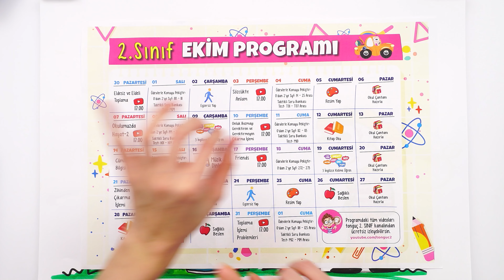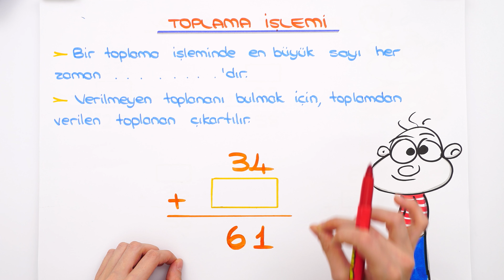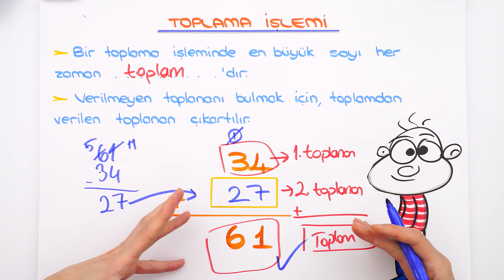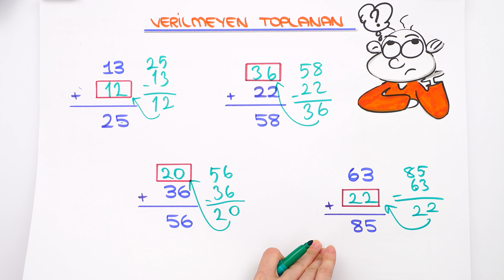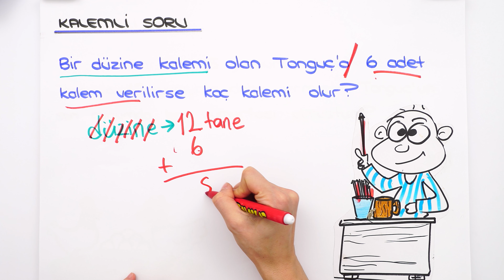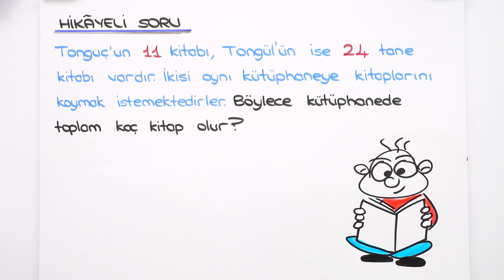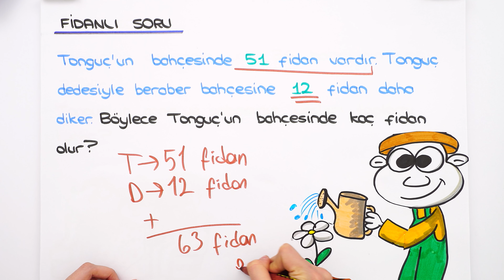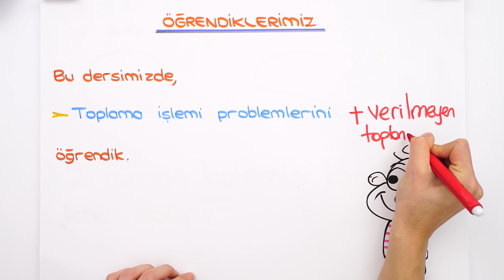Toplama İşlemi Problemleri 📘 2.Sınıf Matematik #2025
✨ Sene boyunca; canlı yayınlar, konu anlatımları, soru çözümleri ve rehberlik videolarıyla, tonguç yannda! Bugün Matematik dersimizin "Toplama İşlemi Problemleri" konusunu işleyeceğiz. Hazırsan başlıyoruz! 😎